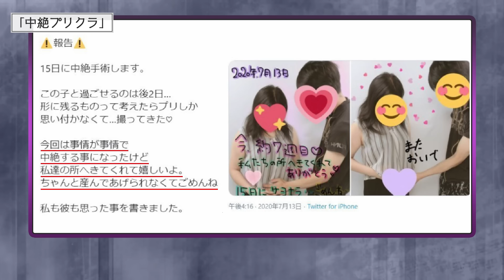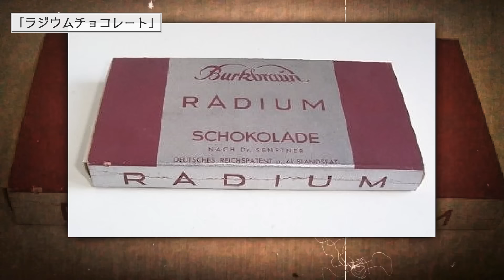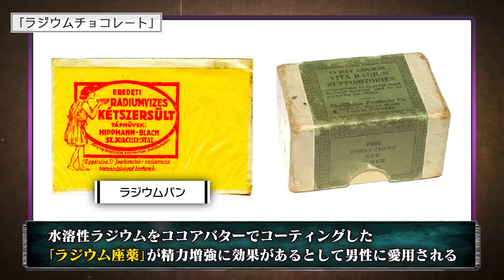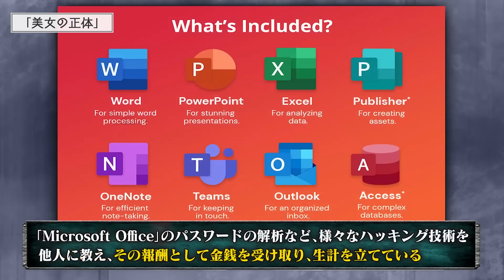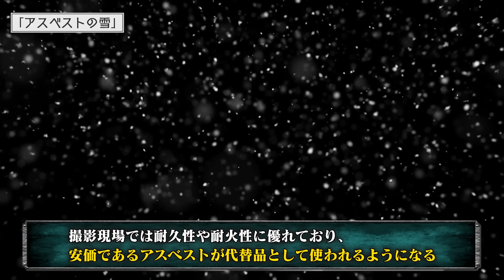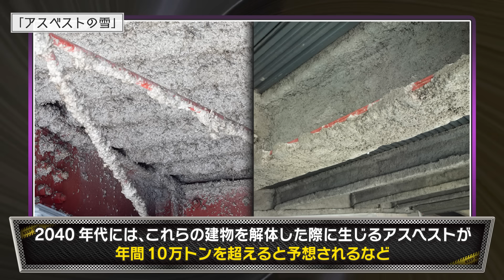とんでもない瞬間をとらえた写真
★書籍
第一弾「この世の闇大全」

00:00 挨拶
00:21 概要
00:39 少女とジェットコースター
02:29 中絶プリクラ
03:58 ラジウムチョコレート
06:04 美女の正体
07:59 アスベストの雪
10:19 締めの挨拶
10:36 賢者タイム